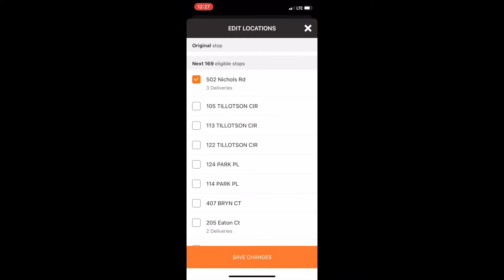Add a Stop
Sometimes you will have a package to deliver and notice that the next stop (or a few stops down) is within walking distance. You can add another stop to your current one.
1) Scroll down
2) Click add stop
3) Click on stop(s) you want to add
4) Save changes